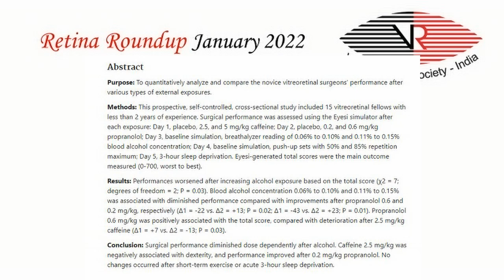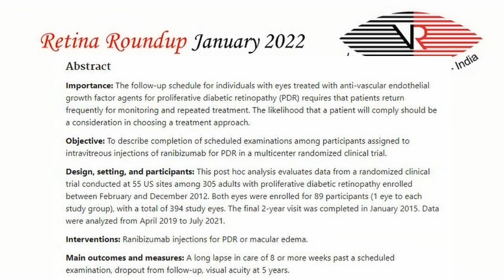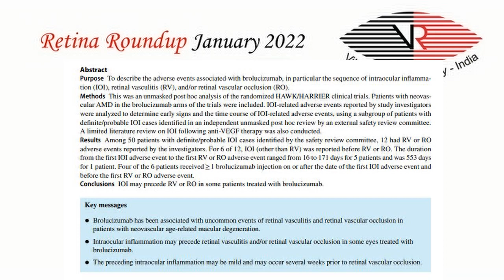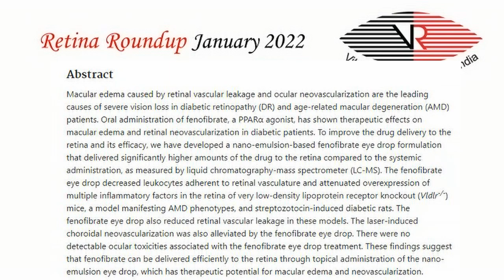VRSI Retina Round up January 2022